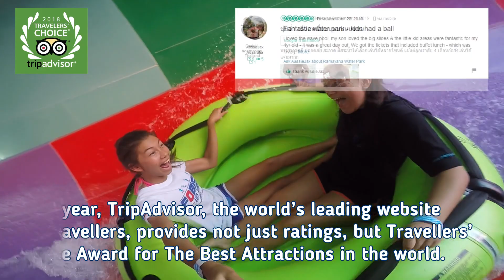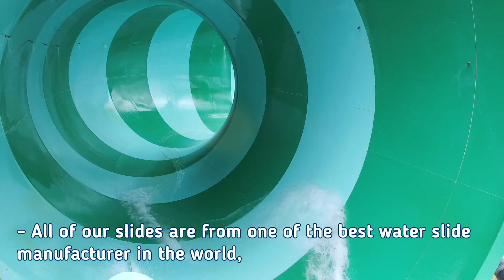Ramayana Water Park Pattaya celebrates achieving 2nd spot in Asia and 12th in the world!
Ramayana Water Park Pattaya,  the top water park in Thailand, celebrates its success of becoming the second best water park in Asia and the twelfth in the world.  The company unveiled a new investment plan to promote the growth of tourism in Thailand and completely support the government’s tourism promotion policy. The Ramayana Water Park was opened in 2016 with an investment of Bt1.5 billion on a 106-rai area surrounded by the beautiful nature of Khao Chee Chan and Silver Lake Winery. We are able to serve 7,500 tourists per day and this year we have been selected by TripAdvisor as the largest and best water park in Thailand.

Ramayana Water Park in Pattaya - Thailand's Biggest & Best! More rides, more thrills, more fun!

- Official Website - Book Tickets Now & Save!

- TripAdvsior - Read Reviews from Real Guest or Share Your Experience!

- Instagram Account - Share Your Happiness Using RamayanaWaterPark or by Tagging Us

- Google Maps Location - 20km from South Pattaya or Jomtien